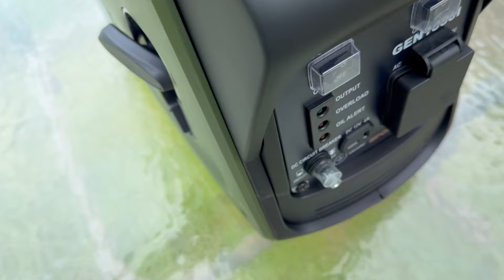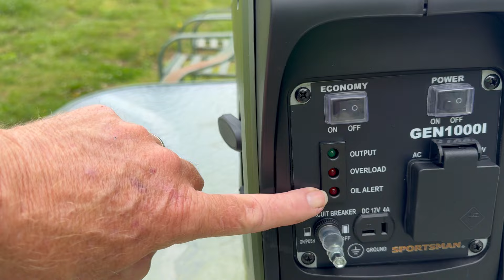Sportsman Pure Sine Wave 1000 watt Inverter Generator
Boondocking, Overlanding, Van Life, Camping or in an emergency this is a great little generator.